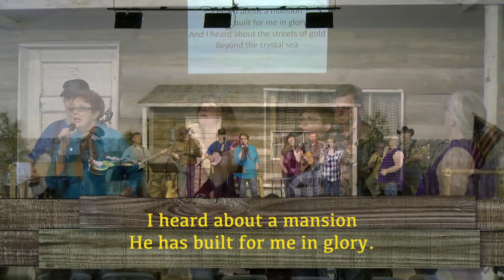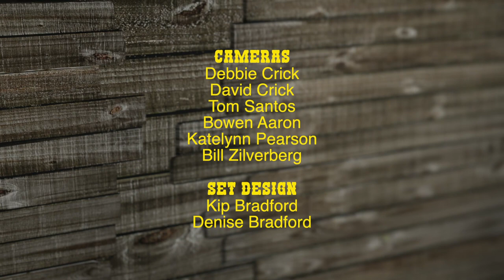Boots 'n Bibles #003- Pastor Kip Bradford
Sermon Title: "You Are Worthy"
Speaker: Kip Bradford
Program

Join Pastor Kip Bradford and the friendly people of the Gateway Seventh-day Adventist church as they bring you an 'ol fashioned cowboy style church service. “Boots ‘n Bibles” is a program especially for the cowboy and cowgirl at heart. It includes good gospel country, gospel bluegrass and Southern gospel music along with solid down to earth teachings from the word of God!